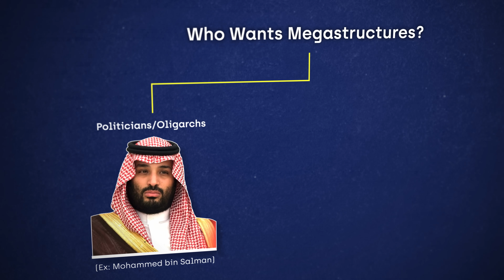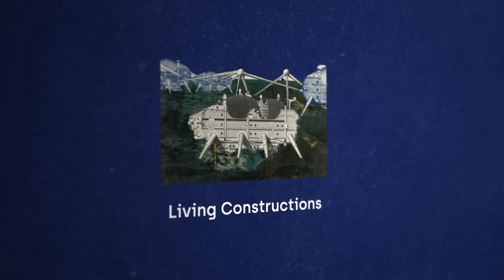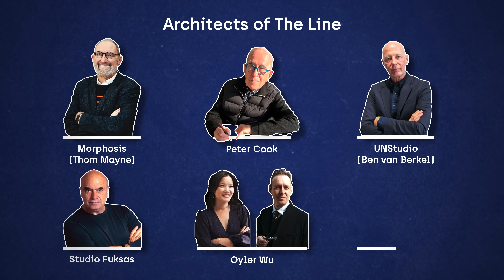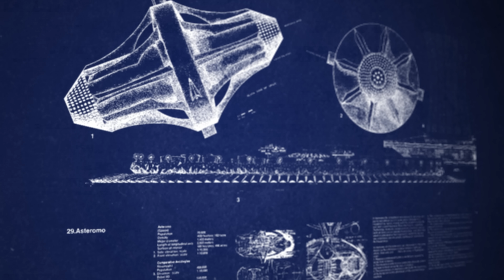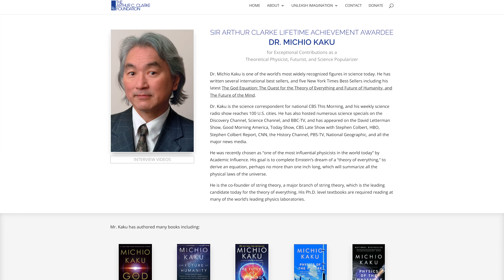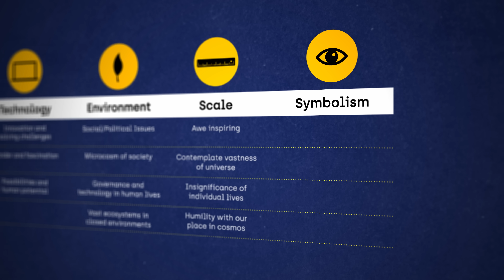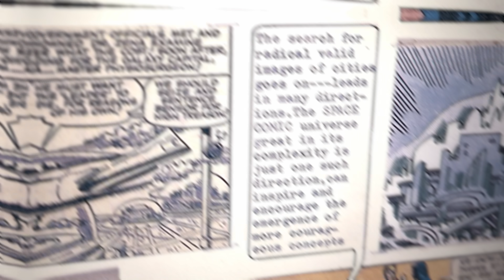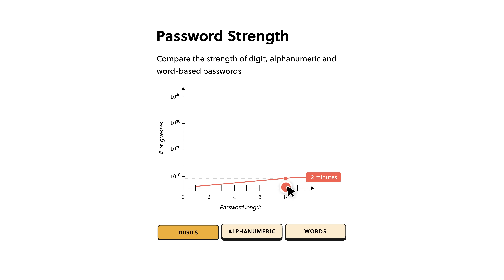The Latest Linear City Designs (Neom The Line)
Discover why the future is brimming with megastructures and linear cities in this thought- exploration. Join us as we delve into the world of Neom's The Line, a visionary city proposal backed by Saudi Arabian oil money and designed by renowned architects from Morphosis, Peter Cook, UNStudio, Studio Fuksas, Oyler Wu, and Adjaye Associates. The mesmerizing display of models and renderings in Venice showcases the bleeding edge of urban technology and design, epitomizing the collective representation of a futuristic world. Dive into the discussion on the driving forces behind the prominence of megastructures, whether it's influential political entities, visionary architects, or science fiction authors uncovering human truths in futuristic realms. Explore the fascinating concept of megastructures as living constructions that blend the built environment with nature, transportation, and other facets of life, offering an unparalleled glimpse into a potential future. Embark on a journey that uncovers the profound allure and significance of megastructures in shaping the destiny of our built environment.